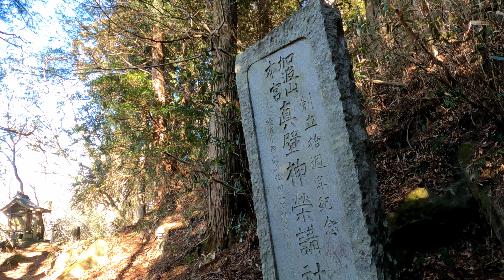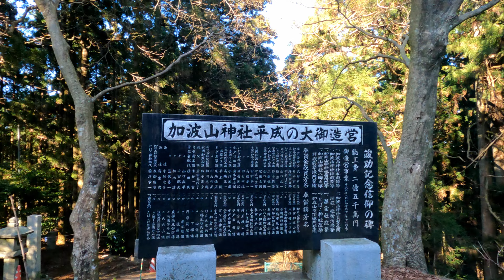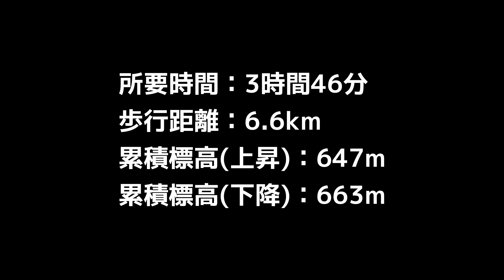加波山 (2022-01-13)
加波山 Mt. Kabasan 茨城県 Ibaraki Mountaineering 登山 Hiking ハイキング 関東百名山 #100 Famous Kanto Mountains 日本百低山 #100 Japanese Low Mountains 筑波山地 Tsukuba Mountains 八溝山地 Yamizo Mountains